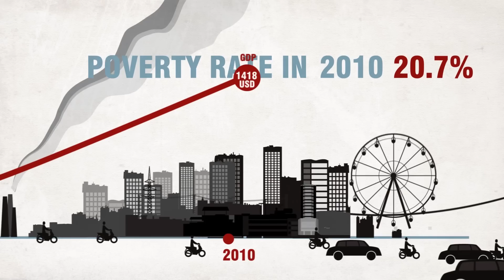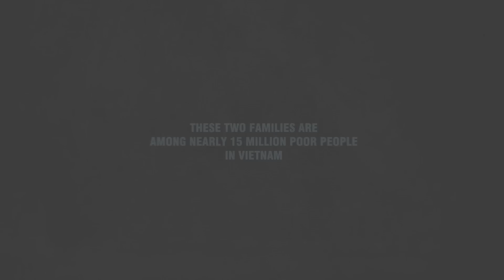What Will It Take to End Poverty in Vietnam?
Tiếng Việt - Vietnam's poverty rate has fallen from nearly 60 percent to 20 percent in the past two decades, but challenges remain. Let's follow a story of two brothers born in a poor family, one living in the mountainous area, one migrating to the city, to respond to the question: What will it take to end poverty in Vietnam?